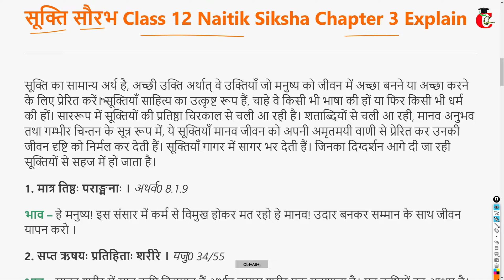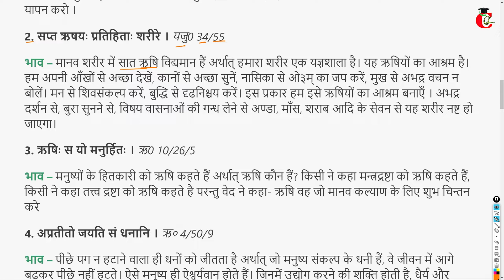Class 12 Naitik Siksha Chapter 3 सूक्ति सौरभ Explain || HBSE Hindi Solution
Class 12 Naitik Siksha Chapter 3 सूक्ति सौरभ / Sukti Sourabh explanation for HBSE ( Haryana Board ) from Class 12 Hindi नैतिक शिक्षा Book.